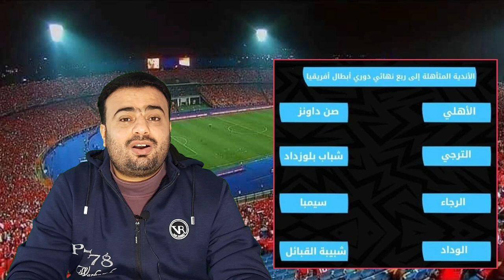أعلي وأفضل نادي في ربع نهائي دوري أبطال إفريقيا من حيث القيمه التسويقية حسب transfermarkt